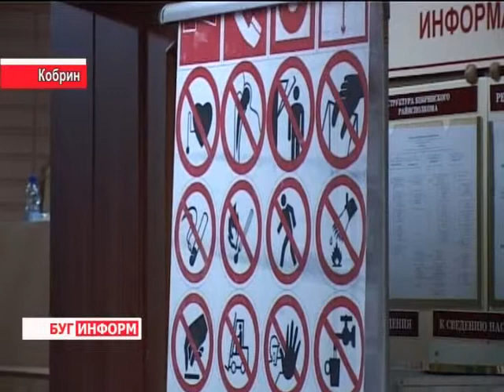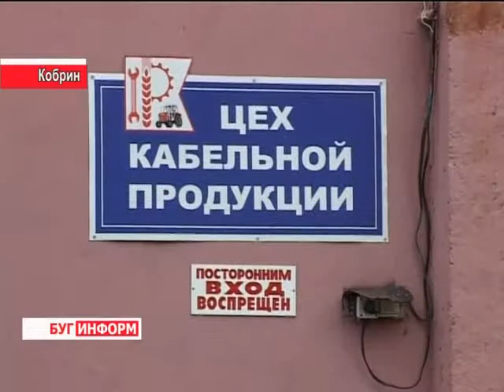2013-07- г. Брест Телекомпания "Буг-ТВ". День охраны труда в г. Кобрине.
Журналист Л. Осмолович. Оператор С. Василевский